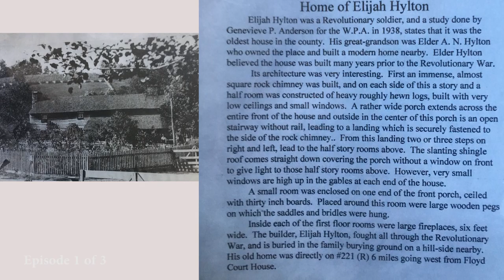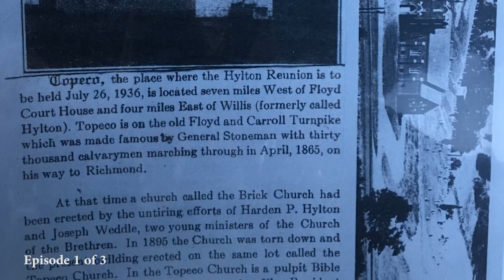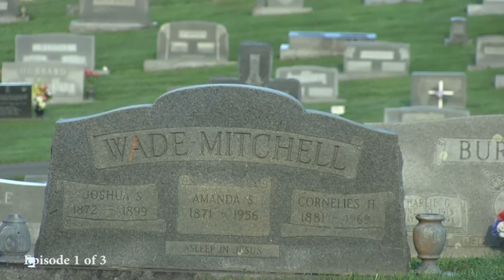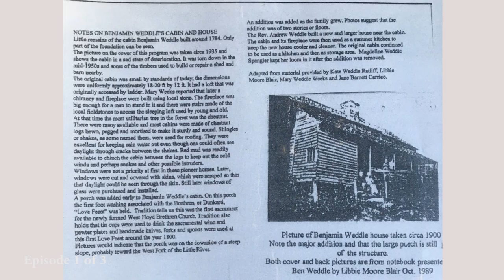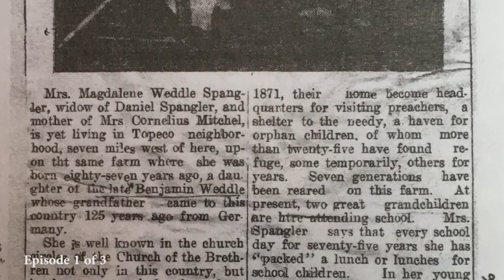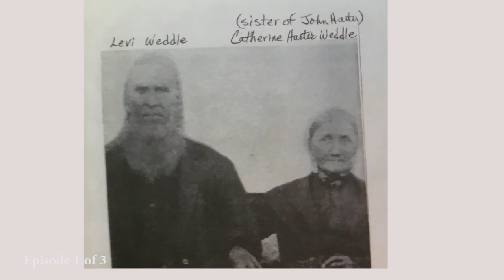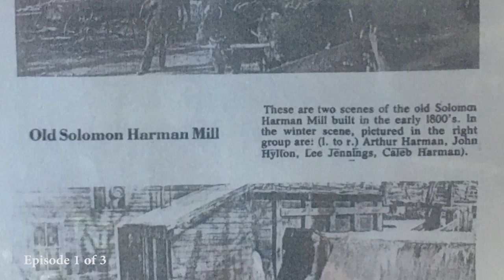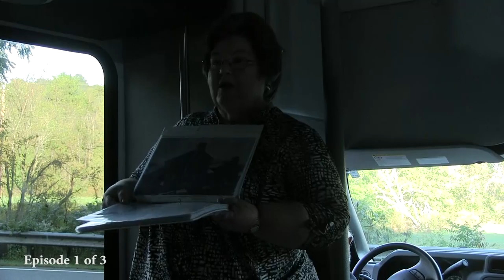Community Show Laurel Branch Bus Tour 1 of 3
Janet Keith shares the history of the Laurel Branch area of Floyd, Virginia.